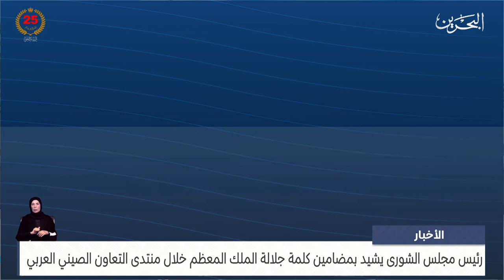مركز الأخبار: رئيس مجلس الشورى يشيد بمضامين كلمة جلالة الملك المعظم خلال منتدى التعاون الصيني العربي